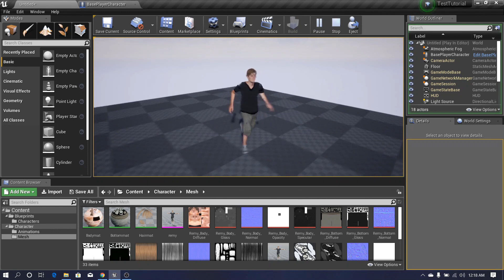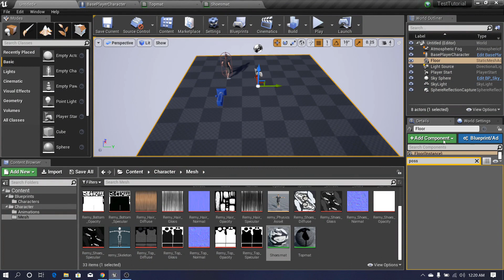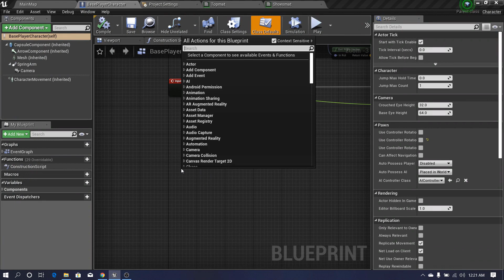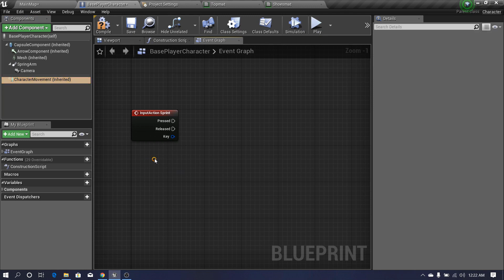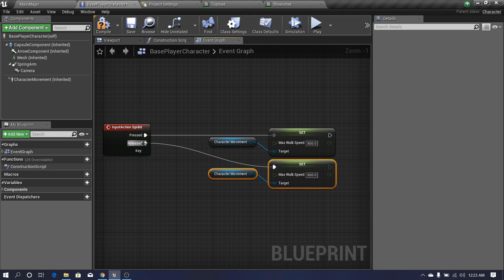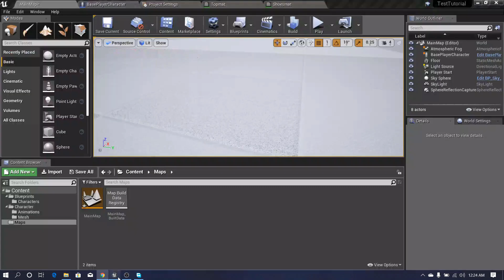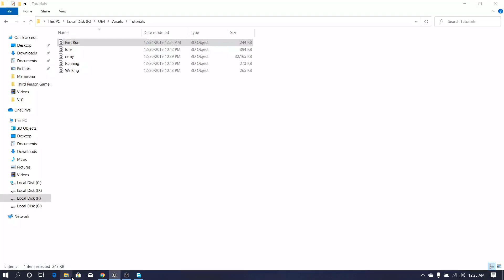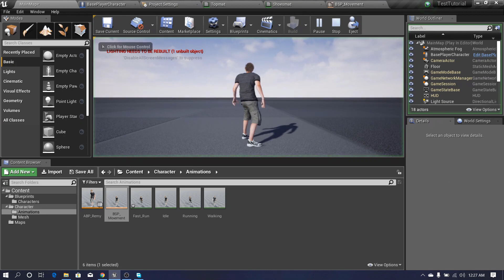Tutorial : BP Third Person Game | #3 Character Sprinting | Unreal Engine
Tutorial : BP Third Person Game | #3 Sprinting | Unreal Engine

I will make a tutorial series about How to make third person game in unreal engine 4. This is the third part of the video series. In this video we are going to make our playable character with spring animations.

This is very basic tutorial series, So I am gonna teach you everything from scratch. So video will be little bit long. I will upload a new video of this series with 3 or 4 days, So please be in touch. I will continue this series up to unreal engine third person game.